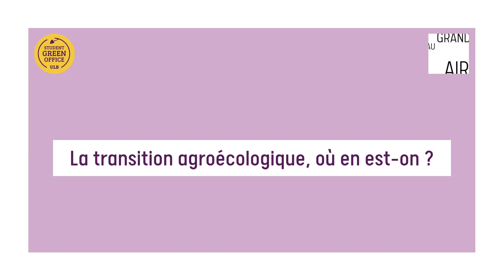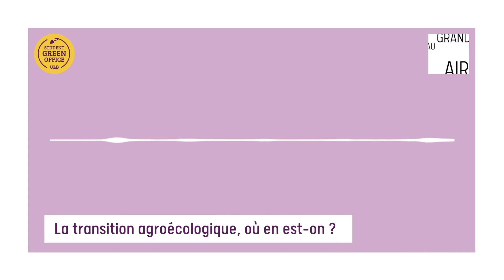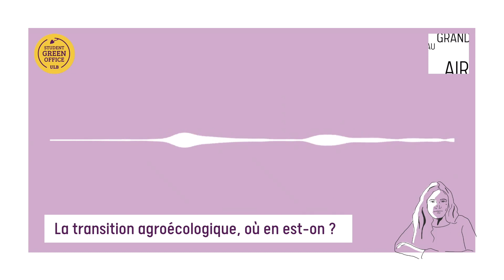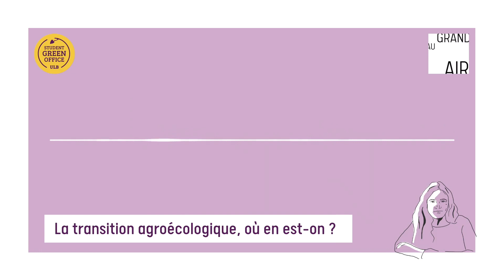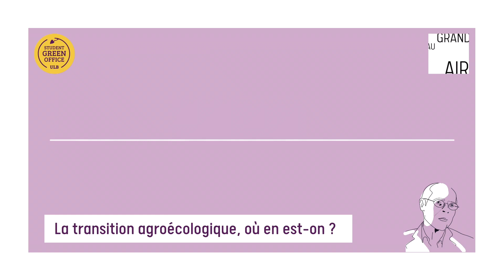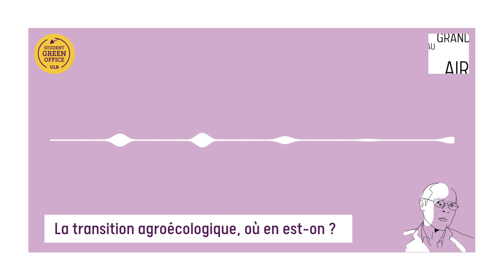Podcast Au Grand Air – Épisode 1 : La transition agroécologique, où en est-on?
[Podcast réalisé par le Student Green Office de l'ULB]

Depuis quelques temps les systèmes agroalimentaires productivistes sont remis en question et de nouvelles manières de cultiver et penser le système agroalimentaire émergent. Et si l’on voyait la diversité biologique sur la parcelle agricole comme un atout? Et si l’on repensait les chaînes de distribution des produits alimentaires que l’on consomme?
On va parler de la transition agroécologique avec Laurence Lewalle, coordinatrice du Réseau des GASAP, et Olivier De Schutter, Rapporteur spécial des Nations Unies sur le droit à l’alimentation entre 2008 et 2014 et aujourd’hui Rapporteur spécial des Nations Unies sur l’extrême pauvreté et les droits de l’Homme.

01:49 : Quel est l'état actuel de nos systèmes agroalimentaires ?
03:18 : C’est quoi l’agroécologie ?
07:40 : Quels sont les freins à la transition agroécologique ?
14:23 : Les circuits courts et l’agroécologie vont-ils main dans la main ?
20:17 : Quelle est la place du législateur dans la transition agroécologique ?
25:30 : Quels sont nos leviers d’action, à nous ?
30:19 : Quels sont les grands chevaux de combat pour l’année 2021 ?
33:36 : Recommandations pour aller plus loin

Recommandations de notre invitée et de notre invité:
- Tchak! - La revue paysanne et citoyenne qui tranche
- Nourrir l’Humanité, une création collective de la compagnie Adoc
- La part des autres, un film documentaire de Jean-Baptiste Delpias et Olivier Payage
- Le nouveau monde paysan au Québec, une bande dessinée de Stéphane Lemardelé
- Qu’est ce qu’on attend ?, un film documentaire de Marie-Monique Robin
- Demain, un film documentaire de Cyril Dion et Mélanie Laurent

Crédits:
Au Grand Air est un podcast produit par le Student Green Office de l’ULB. Cet entretien a été enregistré dans les locaux de Radio Campus (fréquence 92.1).

Médiateur: Antoine Paucar.
Directrice de production: Nadège Desmedt
Enregistrement: Antonio Aragon Nys.
Post-production et générique (son): Antonio Aragon Nys et Dolcious (Dan Gonzalez).
Avec l'aide de: Juliette Bell Andrade, Liana Van Reijsen, Owen Brown.